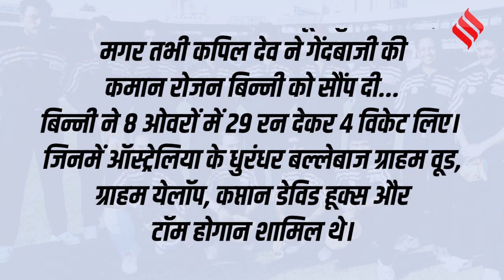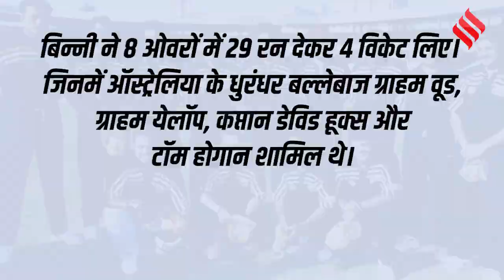Roger Binny ने 1983 के World Cup में किया था ऑलराउंड प्रदर्शन, Sourav Ganguly की जगह दिखाना होगा दम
BCCI Election and Roger Binny: पूर्व क्रिकेटर और भारत के 1983 विश्व कप विजेता टीम के खिलाड़ी रोजर बिन्नी (Roger Binny) के बीसीसीआई (BCCI) के नए अध्यक्ष (BCCI President) बनने का रास्ता साफ हो गया है। दरअसल बोर्ड के किसी भी पद के लिए कोई चुनाव नहीं होगा, यानी सभी उम्मीदवार निर्विरोध चुने जाएंगे। इस तरह कांग्रेसी नेता राजीव शुक्ला (Rajeev Shukla) हैं, उपाध्यक्ष के पद पर बने रहेंगे। वहीं केंद्रीय गृह मंत्री अमित शाह (Amit Shah) के बेटे जय शाह (Jay Shah) लगातार दूसरे कार्यकाल के लिए बीसीसीआई सचिव बने रहेंगे। महाराष्ट्र बीजेपी (BJP) नेता आशीष शेलार (Ashish Shelar) का भी कोषाध्यक्ष बनना तय है। सौरभ गांगुली (Sourav Ganguly) की जगह अब भारतीय क्रिकेट कंट्रोल बोर्ड (Board of Cricket Control in India) की कमान संभालने वाले रोजर बिन्नी को टीम इंडिया (Team India) का अंग्रेज क्रिकेटर भी कहा जाता था।